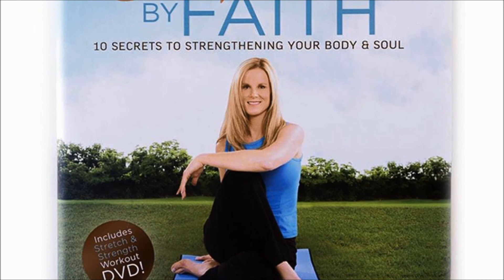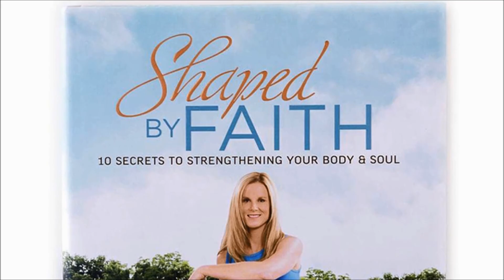Full Body Strength Cardio Pilates Core Scripture based Interval Workout | Shaped by Faith TV Show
Let's strengthen and shape our bodies and hearts today for God's purposes! These total body exercises and stretches are for all fitness levels and weights are always optional. Each exercise has a Scripture that goes with it, along with amazing worship music. God's Word is the sword of the Spirit. We need to know the Word, read the Word and let it be active in our lives. This verse from the workout is a great focus for that today:

Put on salvation as your helmet, and take the sword of the Spirit, which is the word of God.
Amen. Blessings to you! Hope you enjoy the workout!

Shaped by Faith Scripture inspired Shirts and Apparel are at the lowest SALE prices ever to celebrate our new location. Hope you will visit the Shaped by Faith Shop and take a look! Shaped by Faith Workout DVDs are also specially priced!